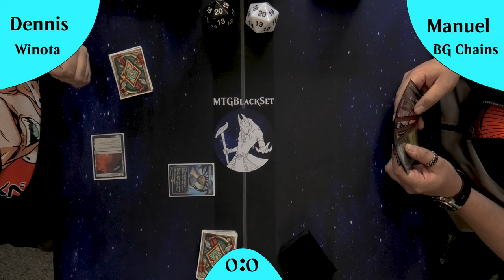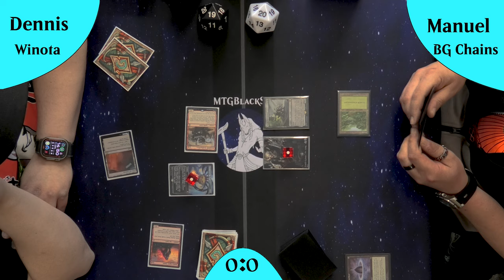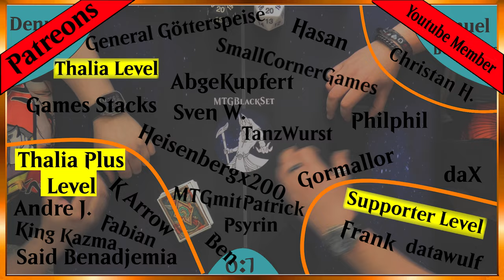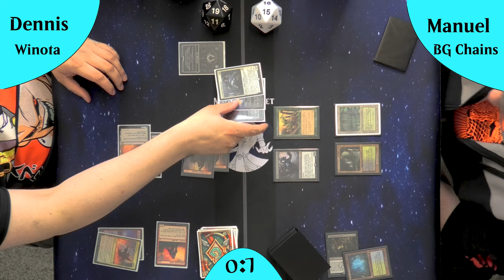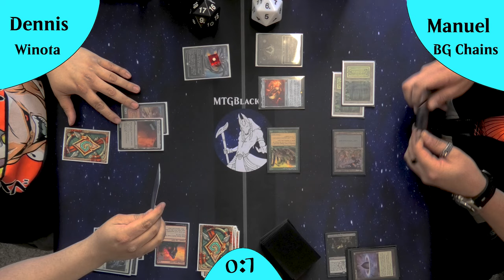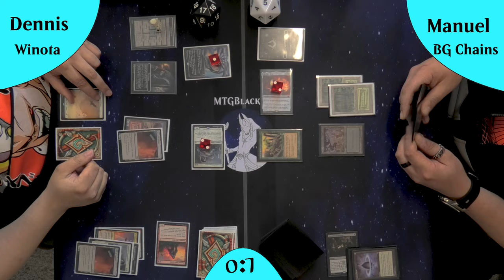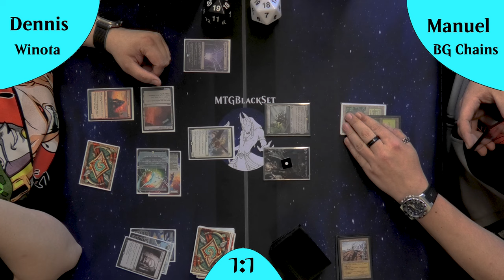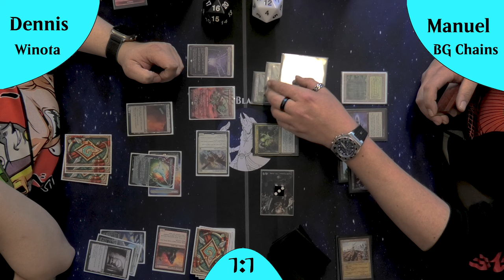Das ist jetzt also die Legacy Meta? Nach dem Stickerbann? [Gameplay]